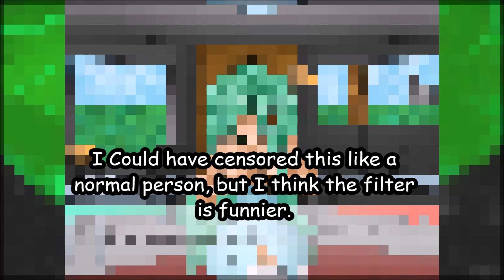Gender Bender DNA Twister Extreme Dina Part 8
In which we get some possibly justified revenge against Yael-chan, and have more fun with filters.